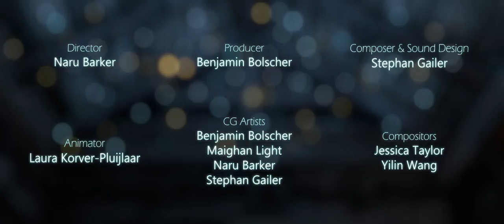Starlight - Media Design School short film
Made by the students of the Bachelor of Art and Design (3D Animation & VFX) at Media Design School.